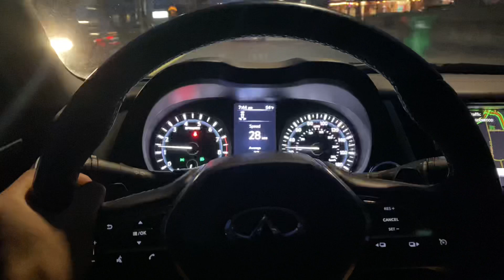POV Infiniti Q50s FBO tune 440whp Audi owner test drive for the first time